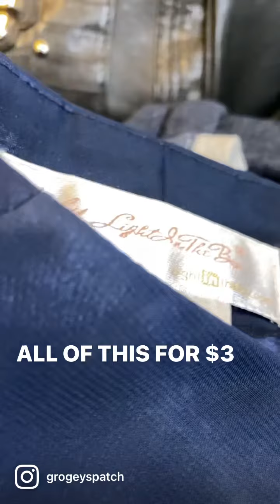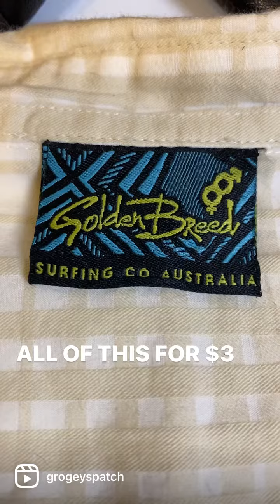All of this for $3!! COG 11 cents…..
See what I got in this op shop haul in country Victoria Australia for a total of $3…..